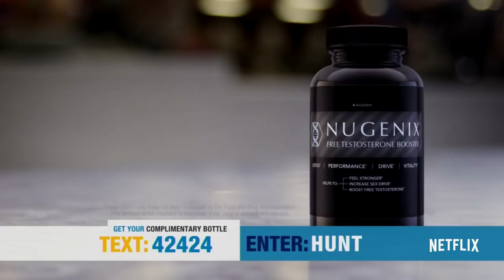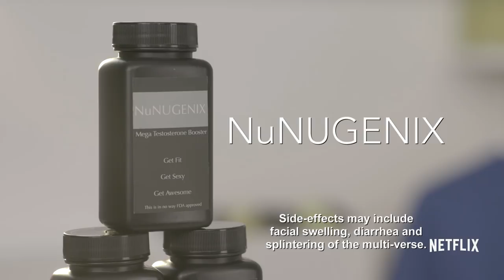Quarterback Russell Wilson Reveals His Fitness Secret | Joel McHale Show | Netflix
Unlikely trio Quarterback Russell Wilson, actress Kate Flannery and Joel McHale reveal their secret to fitness. All this and more every Sunday on The Joel McHale Show with Joel McHale. Now Streaming on Netflix!